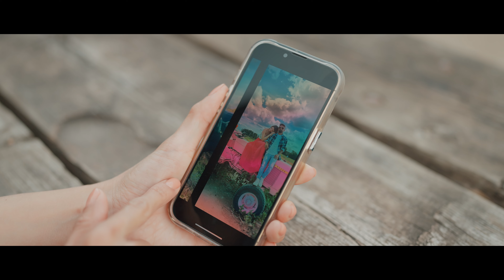কত সুন্দর সুন্দর স্বপ্ন | KOTO SHUNDOR SHUNDOR SHOPNO | ASHRAFUL PAVEL | THE SHAIL SHARMA FILMS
PREMER BRINDABAN (SHUNDOR SHUNDOR SHOPNO) - ASHRAFUL PAVEL | NEW BANGLA SONG 2023 | THE SHAIL SHARMA FILMS

PREMER BRINDABAN | ASHRAFUL PAVEL
Director: Shail Sharma ( The Shail Sharma Films )
Music producer & Lyrics: Ashraful Pavel
String Instruments: Saleh Ahmed Samee
Cast: Alejandra & Ashraful Pavel
Cinematographer: Arun Pathak
Post-production: Rajowal studio
MUA & Hair : Ambreen Gill
Special Thanks : Top Dimond Party Rental